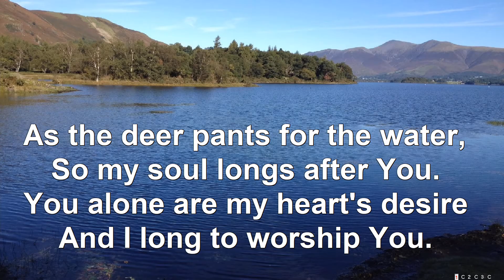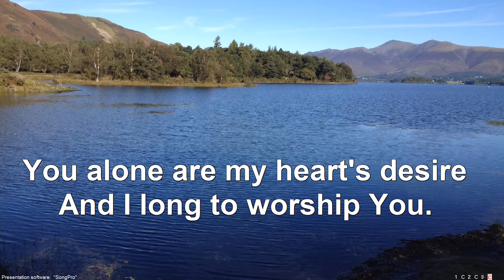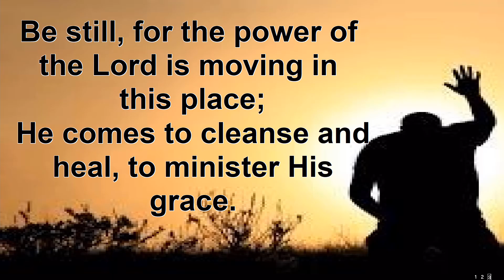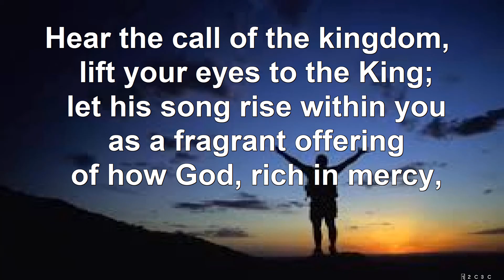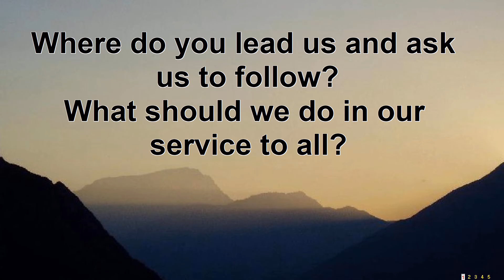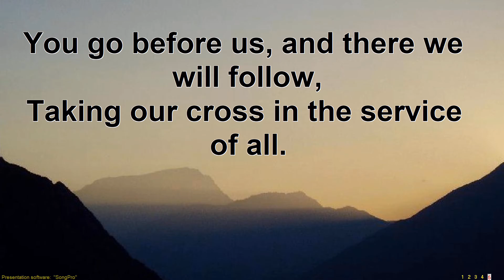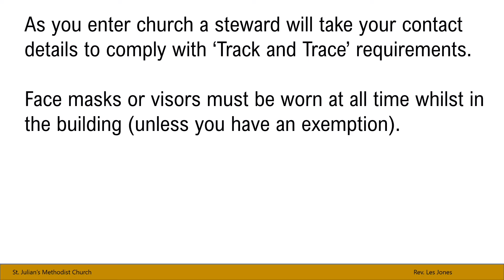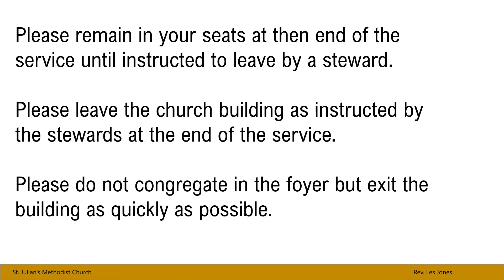St. Julian's Methodist Church 8th August 2021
Morning worship lead by the Rev. Pam Simmonds